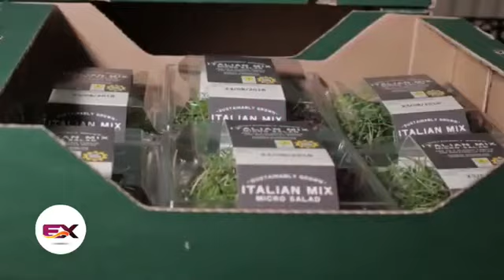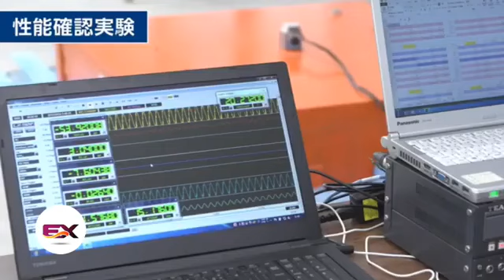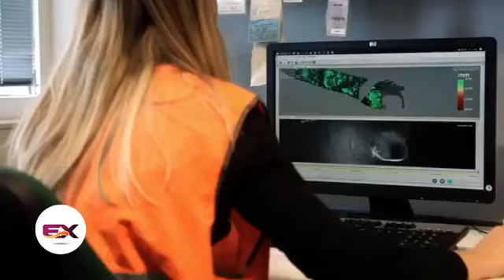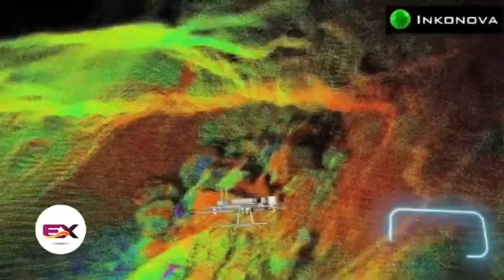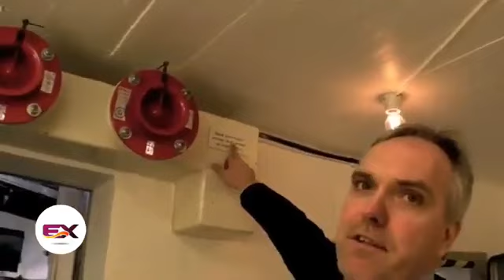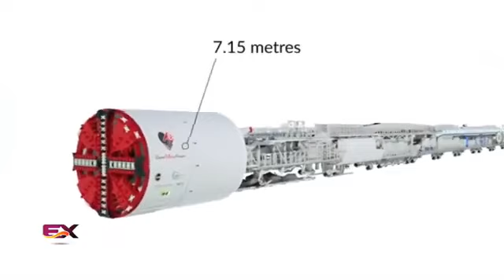Actually Starting UNDERGROUND INVENTIONS YOU SHOULD SEE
13) Dry Well Drainage System

00:00 - Tideway
01:27 - Growing Underground
02:22 - Maroochydore Waste Collection System
03:11 - TUM Hyperloop
04:10 - InvisiFence + Seistone
05:29 - Dry Well Drainage System
06:13 - Subsurface Irrigation
06:54 - Taylor Base Isolation System
08:16 - IDS GeoRadar HYDRA-U
09:03 - Tilt Ranger
09:35 - Pionen White Mountain
10:37 - TritonSWS
11:31 - Warmly Yours
12:29 - Dame Whina Cooper
13:24 - Total Lifting Solutions
14:12 - Burial Subwoofer